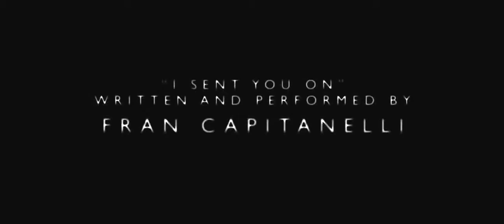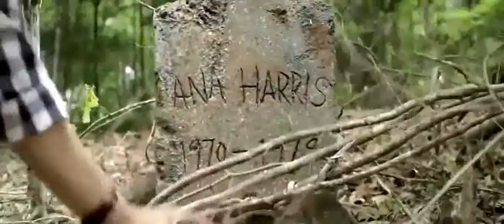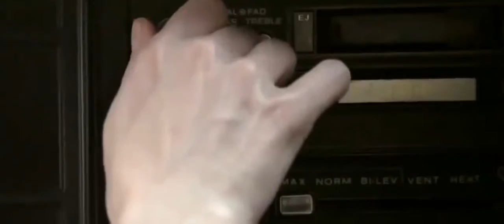✻Horror Movies 2016 ✻ New American English Movie Chelsey Crisp BLEED scary HOLLYWOOD part2✻